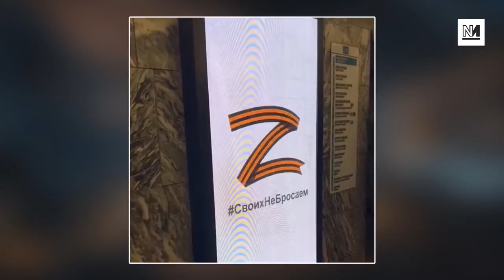'Z' The Right Wing